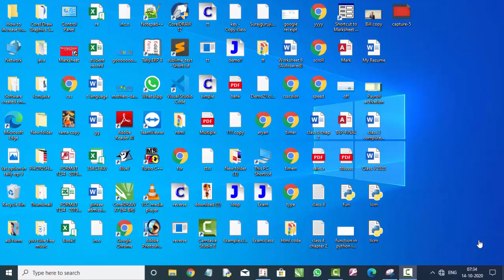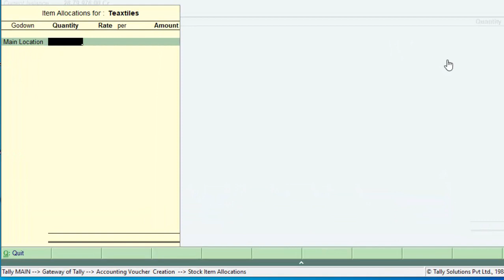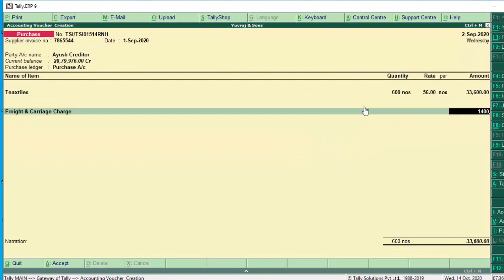Freight charges and carriage with gst in tally erp-9 in hindi and english